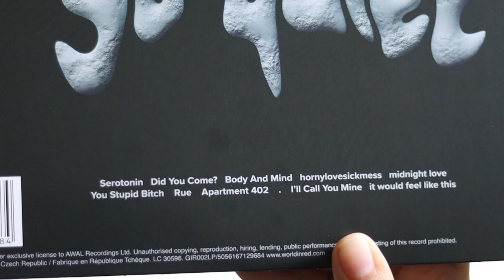girl in red - if i could make it go quiet (signed vinyl unboxing)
unboxing of girl in red album, if i could make it go quiet. pressed on a standard black vinyl pressing.